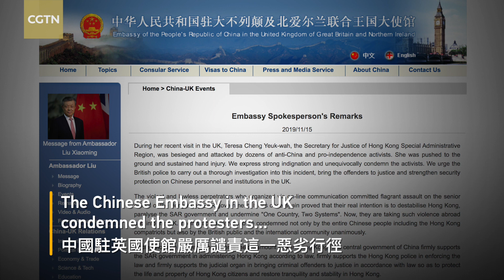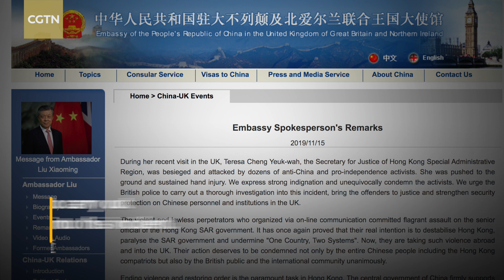Hong Kong Justice Secretary Teresa Cheng attacked by protesters in London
Hong Kong's Justice Secretary, Teresa Cheng Yeuk-wah, was attacked when surrounded by protesters in London, on November 14. Chief Executive of Hong Kong Special Administrative Region (HKSAR) Carrie Lam condemned the attack on Teresa Cheng, calling it a "savage act" that goes beyond any civilized society. The Chinese Embassy in the UK also condemned the protesters and urged British police to carry out a thorough investigation into this incident.